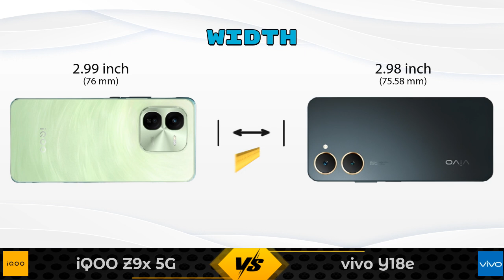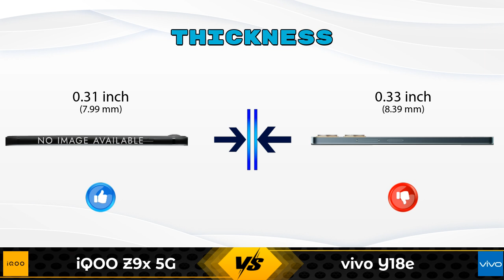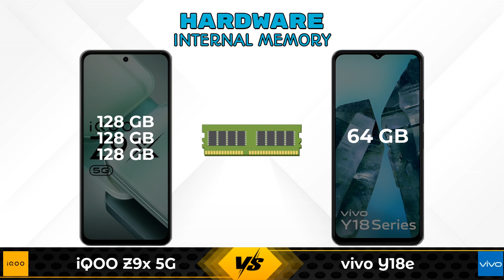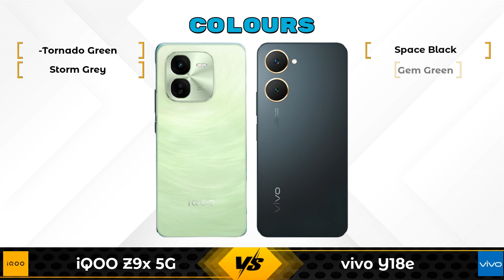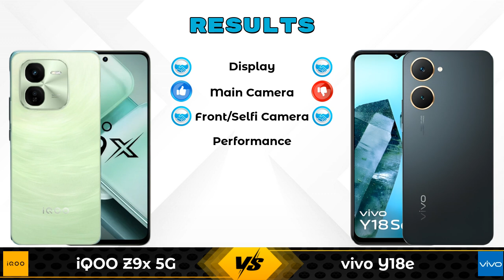iQOO Z9x 5G Vs vivo Y18e | vivo Y18e Vs iQOO Z9x 5G - Full Comparison [Full Specifications]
In this Video we are Comparing iQOO Z9x 5G Vs vivo Y18e with [Full Specifications].

Variant Details:
4 GB / 128 GB - 14290
6 GB / 128 GB - 14,499 (Amazon)
8 GB / 128 GB - 15,999 (Amazon)

Variant Details:
4 GB / 64 GB - 7999

Other Compitior Phone with Similar Price Range :

vivo Y18e(4 GB / 64 GB) - 7999 , Release Date :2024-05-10
vivo T3x 6GB RAM(6 GB / 128 GB) - 14999 , Release Date :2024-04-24
realme Narzo 70x 5G 6GB RAM(6 GB / 128 GB) - 13499 , Release Date :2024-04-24